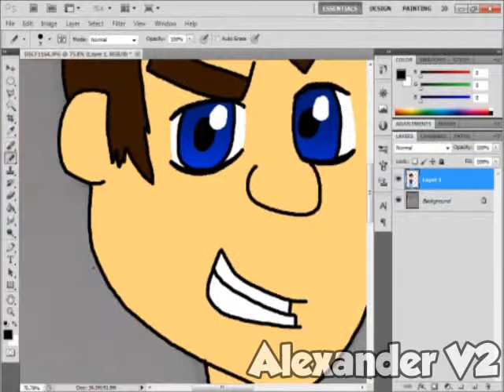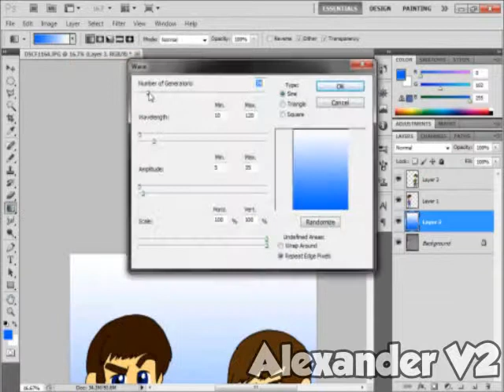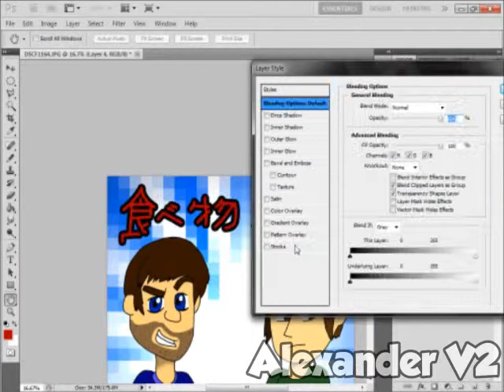Speed Drawing - Food Battles (Manga Style)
I am a huge fan of Smosh and especially Food Battles, So I decided to draw them in an anime / manga style.
[SONG]
Pokemon Center - Super Smash Bros. Brawl
Skype
TheArtisticWolf